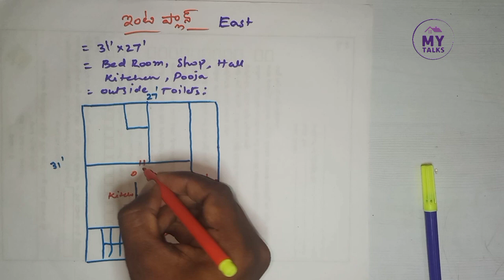600/- ఇంటి ప్లాన్ || House plan -31*27 ghar ka naksha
1bhk plan @mytalks

             2D plan=600/-
2D plan+Columns layout=800/-
2 model house planning =900/-
for house plans contact our Number 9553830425.Only whatsapp ❤️

please follow and support us ❤️😍❤️😍